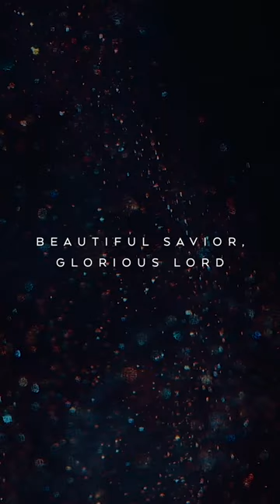Jesus Name Above All Names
Lyrics
Beautiful Savior, Glorious Lord
Emmanuel, God is with us
Blessed Redeemer, Living Word